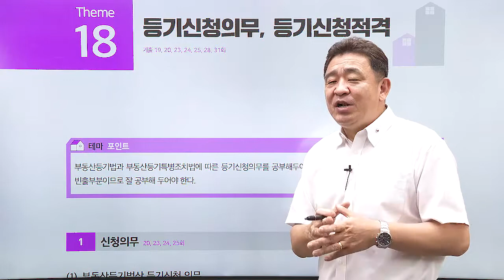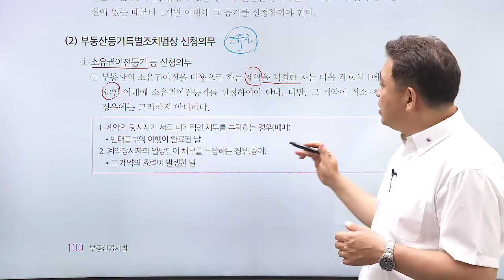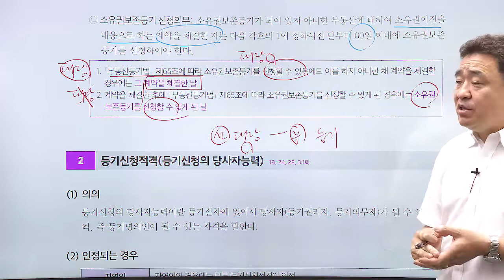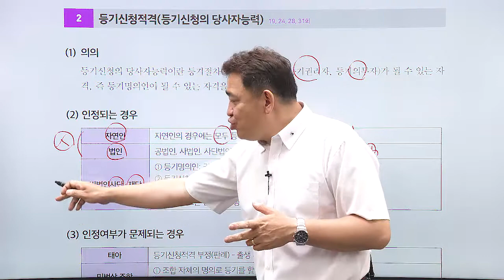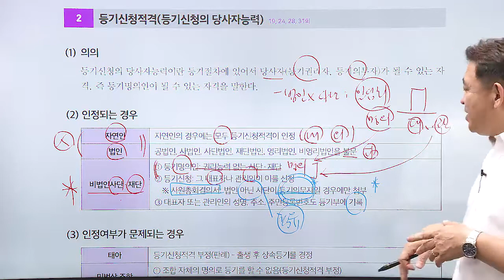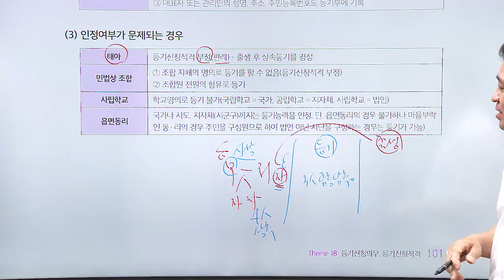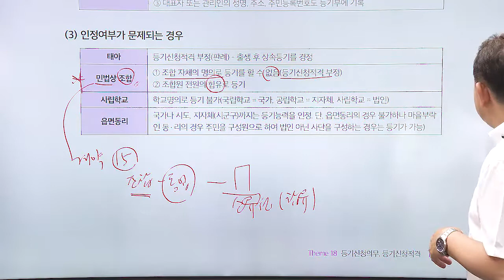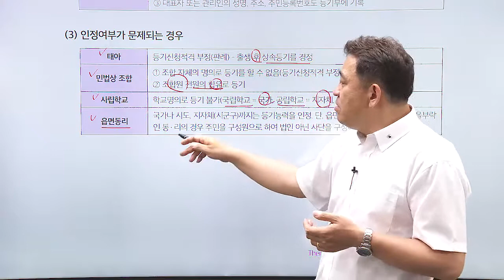공인중개사, 공시법 테마 강의 '등기신청의의무, 등기신청적격'